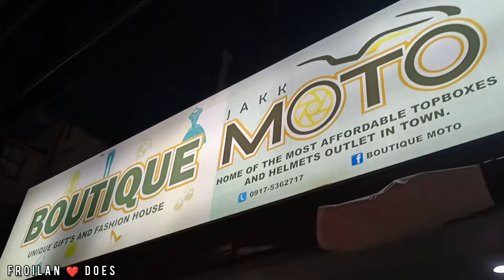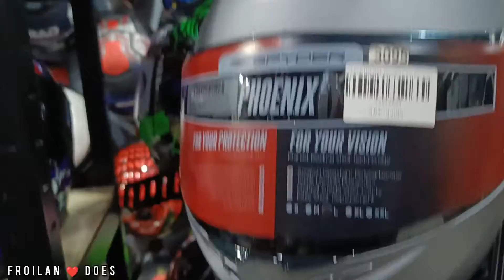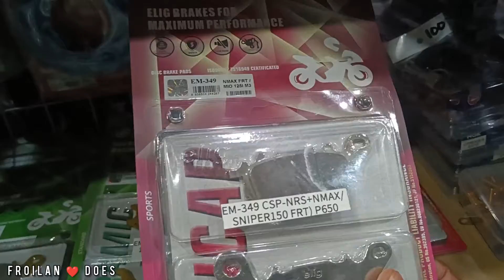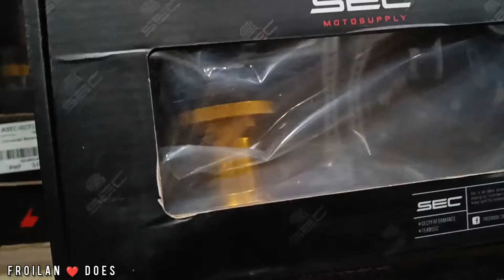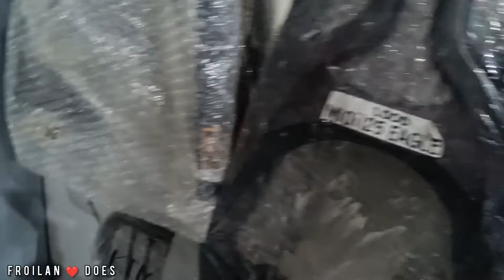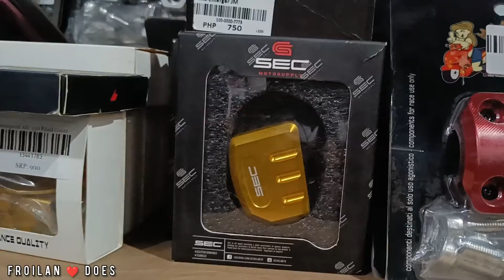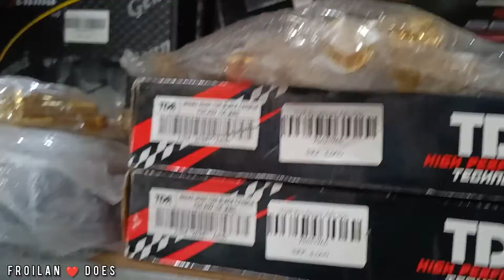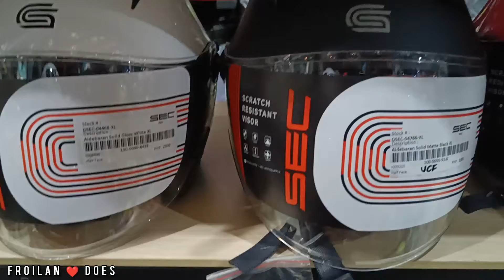Duhan 55 liters Top Box | Kawasaki | Bajaj Dominar | Boutique Moto | Accessories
We've visited the Boutique Moto in Balibago branch and purchased a 55 liters Duhan Top box and had it installed, together with the top box bracket.Meanwhile the two 20 liters Duhan Side Bags will be installed soon.